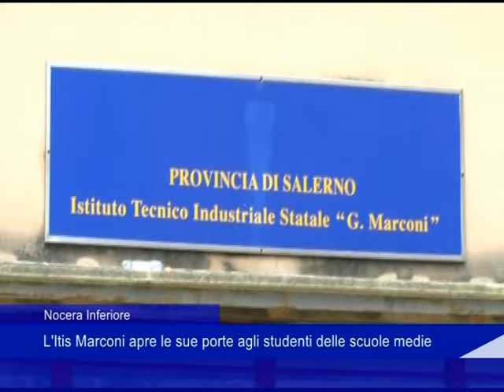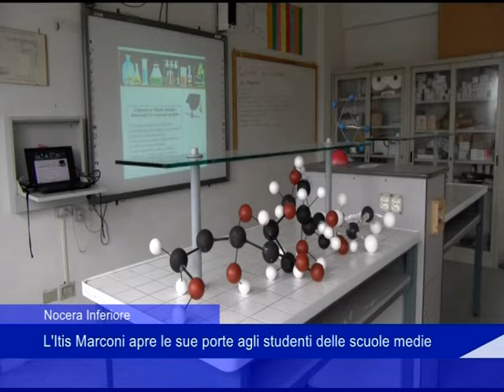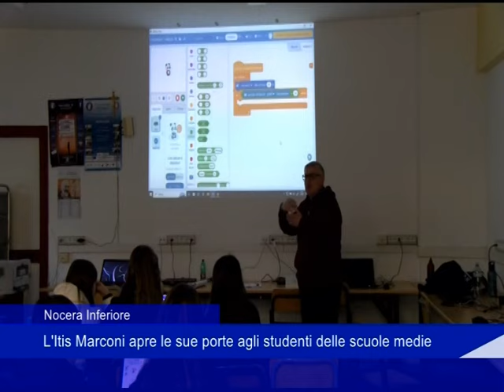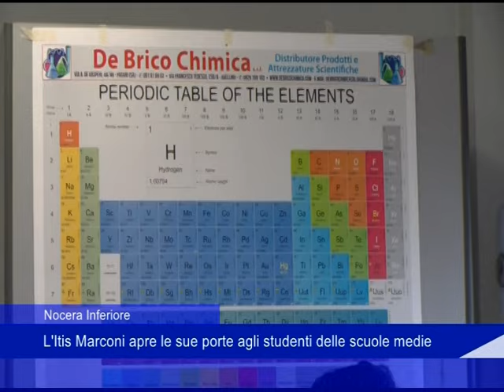Nocera Inferiore, l'Itis Marconi apre le sue porte agli studenti delle scuole medie